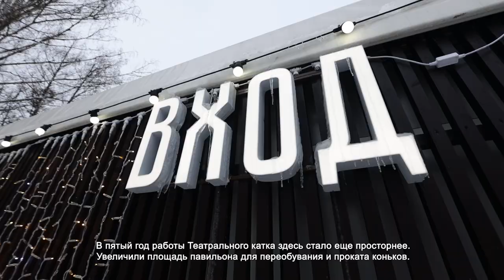В ХИМКАХ ОТКРЫЛИ ТЕАТРАЛЬНЫЙ КАТОК